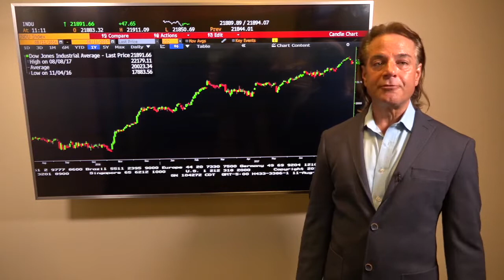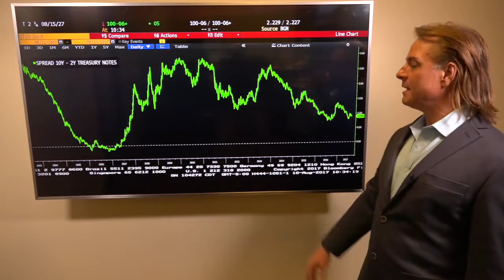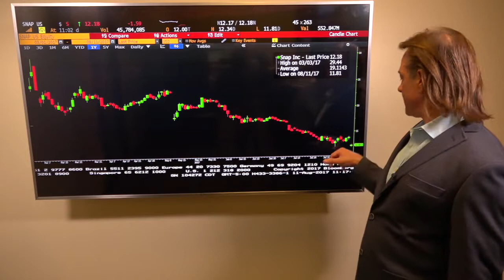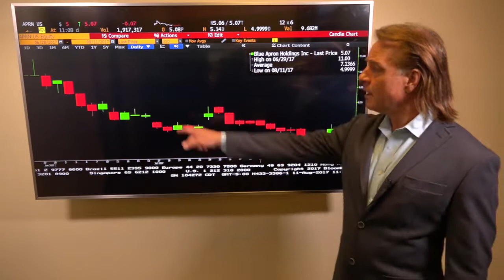NetWorth Radio Advance Report - August 14, 2017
Description:
In this NetWorth Radio Advance Report, Spencer McGowan, President of McGowanGroup Asset Management, delivers financial news and intelligence with insights you can act on for August 14, 2017.

McGowan Group Asset Management, Inc. is a Federally Registered Investment Advisory Firm utilizing Pershing LLC, a BNY Mellon Company for asset custody.

Past performance may not be indicative of future results. Therefore, no current or prospective client should assume that the future performance of any specific investment, investment strategy (including the investments and/or investment strategies recommended and/or purchased by adviser), or product made reference to directly or indirectly on this Website, or indirectly via link to any unaffiliated third-party Website, will be profitable or equal to corresponding indicated performance levels.

Different types of investments involve varying degrees of risk. No client or prospective client should assume that any information presented and/or made available on this Website serves as the receipt of, or a substitute for, personalized individual advice from the adviser or any other investment professional. Links provided from this website are strictly for informational purposes and are not an endorsement or recommendation of the site, company, content, or its sponsoring organization by McGowan Group Asset Management, Inc.